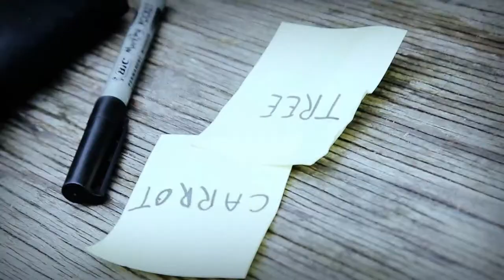Phantom Wallet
Sylvain Vip & Maxime Schucht
Ce portefeuille polyvalent est un véritable "couteau Suisse" !

Le Phantom Wallet est un portefeuille élégant, spécialement conçu pour les mentalistes et utilisable aussi bien en conditions professionnelles qu’au quotidien. Chaque élément du portefeuille a été minutieusement pensé afin d’offrir une fonctionnalité optimale dans la réalisation de vos effets et routines de mentalisme. Sa fabrication dans un cuir de haute qualité lui garantit tenue et longévité, même dans le cadre d’une utilisation intensive.

Le portefeuille est accompagné d’une vidéo en français de 2 heures contenant 10 routines de mentalisme à fort impact et de matériel spécialement créé pour certains de ces effets.

En Bonus, vous pourrez découvrir deux routines exceptionnelles utilisant les principes de The Abyss (mais adaptable à la majorité des book-test) et Connexion.

Les fonctions du portefeuille :
- Peeks internes
- Peek Externe
- Sorties multiples
- Charge et décharge
- Change
- Écriture secrète

Contenu de la vidéo :
- Inspector v1
- Inspector v2
- La bonne paye
- Hypno-influence
- Psycho-influence
- Chair test in my pocket
- Psy infini
- 50 cents of grey
- Boite à idées
- Crédits

Bonus :
- Book influence
- Connexion

Dimensions du portefeuille :
- Fermé : 128 x 100 mm
- Ouvert : 250 x 128 mm

MAYETTE MAGIE 8, rue des carmes
75005 Paris – France
Tel: + 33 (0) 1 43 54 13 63
Métro : Maubert Mutualité (ligne 10)